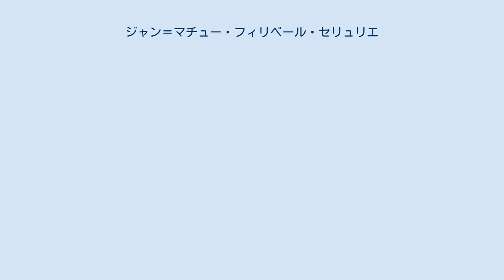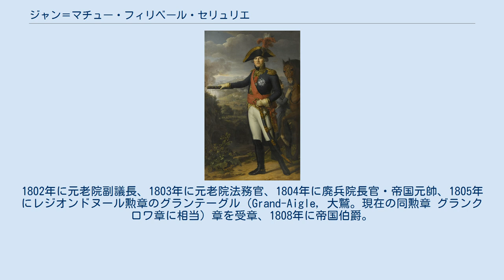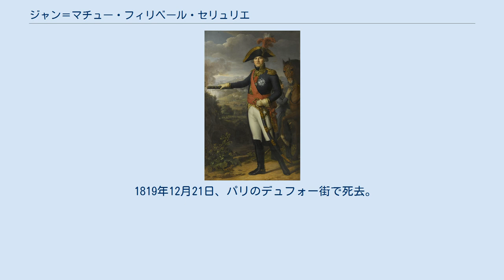ジャン＝マチュー・フィリベール・セリュリエ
ジャン＝マチュー・フィリベール・セリュリエ （Jean-Mathieu-Philibert Sérurier，1742年12月8日 - 1819年12月21日）は、フランス革命戦争・ナポレオン戦争期の軍人。
帝国元帥、帝国伯爵、王政復古時の貴族院議員。
ナポレオン指揮下にあって、セリュリエは七年戦争でプロイセンと戦った経験を持つ数少ない将軍の一人である。
 1755年（13歳）にランの民兵組織の中尉となった後、1759年にはオーモンの歩兵連隊に入営。
 七年戦争でのワールブルグの戦いで負傷した。
 ポルトガルへ行き、そこでボース歩兵連隊の中尉に任官。
 1770年にはコルシカでマルブフに仕えた後にフランスに帰国、1778年には大尉に昇進。
 1788年に退役を申し出たが、1789年にメドック地方で少佐となった。
 ペルピニャンに駐屯する第70連隊で中佐を務めている時、フランス革命を支持する反乱兵士の鎮圧に参加。
革命派兵士たちからセリュリエは王党派であることを疑われたことから亡命を企てたが、階級を剥奪の上、1792年10月10日に逮捕された。
バラスによって許された後、オーストリア側につくサルデーニャ王国の支配下にあったAuthion山塊を奪取する勇戦の功績により、1793年6月25日にイタリア方面軍の旅団長に任命された。
 ナポレオン・ボナパルトが司令官を務めるイタリア戦役においてサルデーニャ王国と戦い、セリュリエはその峻厳さと勇気を以って讃えられた。
 モンドヴィの戦い（1796年4月21日）、ロナートの戦い（1795年11月23日）、ラ・ファヴィリートの戦い（1797年1月16日）で活躍。
1797年1月14日に行われたマントヴァ包囲戦で名を上げた。
ボナパルトは、その清廉・忠実で策を弄したりできない人柄を高く評価し、1797年6月には敵から奪った軍旗を総裁政府に届ける任務を与えている。
 カンポ・フォルミオ条約によって、ヴェネツィア共和国はほぼ完全にオーストリアの支配下に置かれることとなった。
1797年10月18日にヴェネチア総督に任命されたセリュリエは、食料・弾薬・武器・美術品を運び出す命令を受けた。
 エジプト遠征の間は、イタリア方面軍に所属。
シェレルの指揮の下でパストレンゴの戦い（1799年3月26日）で活躍。
ルッカを占領するが、ヴェローナの戦いに敗北。
4月28日のヴェルデリオの戦いでは圧倒的に優勢な敵軍の前に降伏しなくてはならなかった。
アレクサンドル・スヴォーロフの口利きにより釈放され、フランス本国へ帰国した。
 帰国後はパリで予備役編入を命じられた為、ブリュメール18日のクーデターには参加していない。
ナポレオン・ボナパルトはセリュリエを1799年12月に元老院議員に任命。
1802年に元老院副議長、1803年に元老院法務官、1804年に廃兵院長官・帝国元帥、1805年にレジオンドヌール勲章のグランテーグル（Grand-Aigle, 大鷲。現在の同勲章 グランクロワ章に相当）章を受章、1808年に帝国伯爵。
1809年にパリ国民衛兵隊の将軍職。
 対仏大同盟の各国軍がパリに迫る1814年3月30日から31日にかけての深夜、ルイ14世時代からの敵軍軍旗1417枚に加えて、フリードリヒ2世の剣を廃兵院の中庭で焼くことを命じた。
灰は全てセーヌ川に捨てられた。
 セリュリエは元老院でナポレオン1世の廃位に票を投じ、ルイ18世の支持に回り、これにより貴族院議員に叙せられた。
百日天下では再びナポレオン支持派に鞍替えするが、あらゆる政治活動からは距離を取った。
第二復古王政では、ミシェル・ネイ元帥の死刑判決に票を投じた。
 1819年12月21日、パリのデュフォー街で死去。
 その亡骸は1847年に廃兵院に移された。